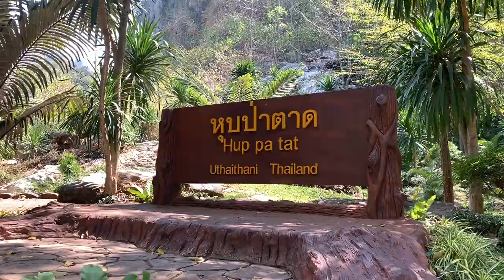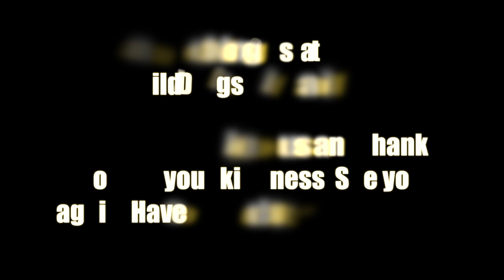Tracking Asiatic Wild Dogs in Thailand 2020, HKK (February 11-24, 2020)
Earthwatch Volunteer, The experience on Tracking Asiatic Wild Dogs in Thailand
(Huai Kha Khaeng Wildlife sanctuary), (February 11-24, 2020)